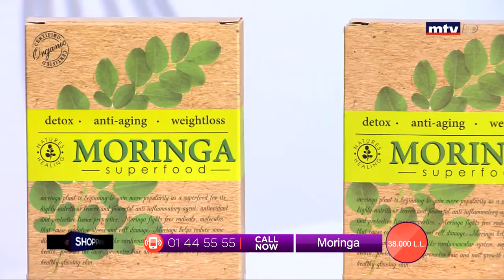Best Seller -12/03/2020 - Part 2